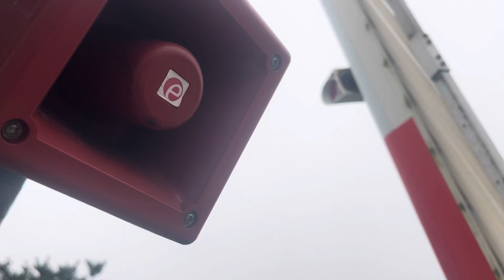*EMERGENCY SEQUENCE, RRV* Barmouth South Level Crossing